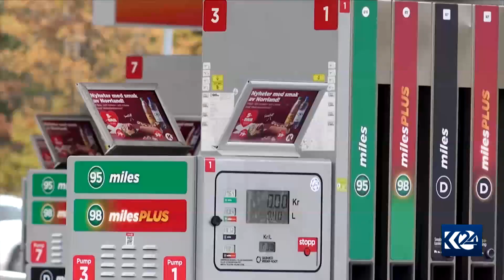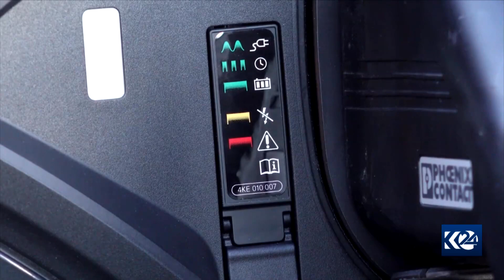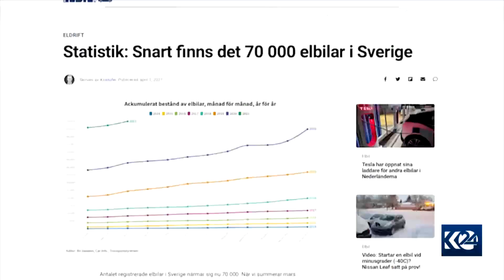کۆمپانیاکانی بەرهەمهێنانی ئۆتۆمبێلی کارەبایی لە زیادبووندان